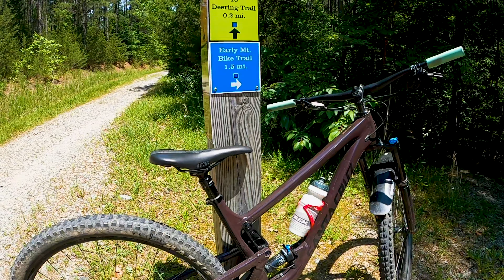High Bridge Trail State Park the Early MT Trail, I cleaned the Spider Webs from the trail!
Riding the Early MT Single Track Trail at High Bridge Trail State Park. This is a nice blue trail just off the High Bridge Trail.